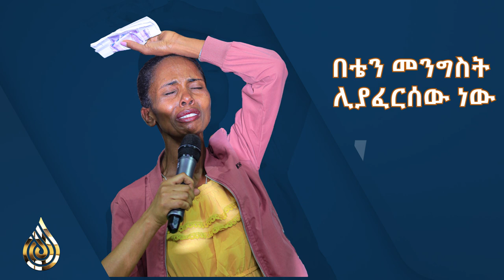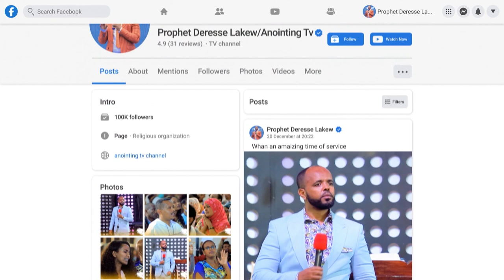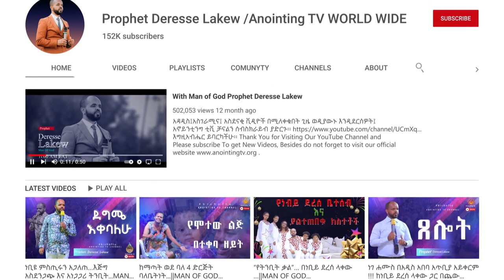ቤቴን መንግሥት ሊያፈርሰው ነው...Addis Ababa//አዲስ አበባ //ቁ.2// አጥቢያ